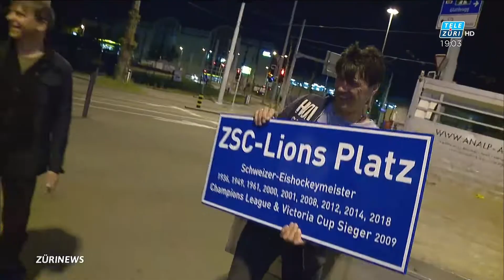ZSC Lions sind Schweizer Meister 2018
Quellen, SF Sport, Tele Züri